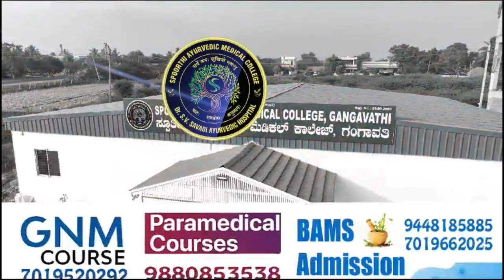hulkihal natak bheemesh bank 1